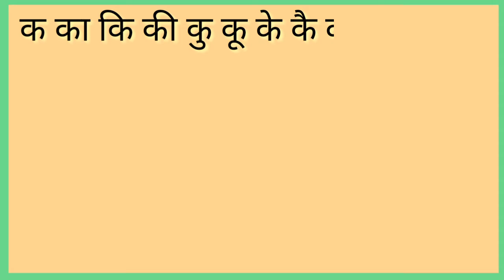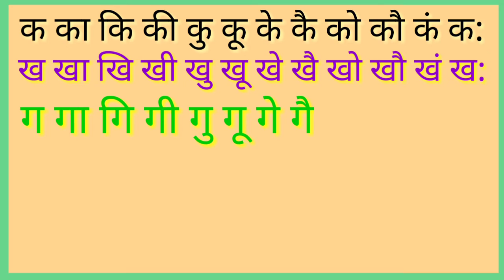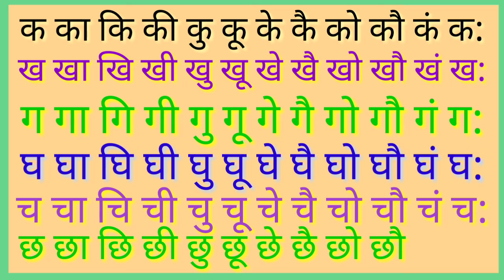क का कि की,क से कबूतर ख से खरगोश,हिन्दी ककाहरह क का कि,k ka ki kee,k kh g song,children in k ka ki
क का कि की,क से कबूतर ख से खरगोश,हिन्दी ककाहरह क का कि,k ka ki kee,k kh g song,children in k ka

k kha g gh
kids song
learning k kh g
kartoon song
letter k ka ki
k ka ki kee
hindi varnmala
hindi badakhri
phonic song
beby song
letter song
k se jn tak
gayan tak
hindi kakahrah
children in k ka ki
alphabet
rhymes
k ka ki kee ku koo
Study Life